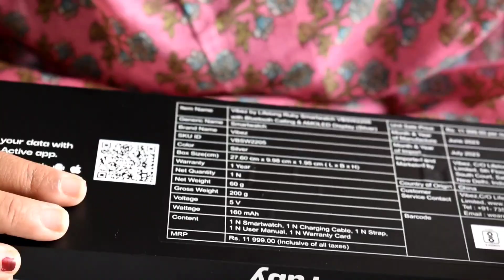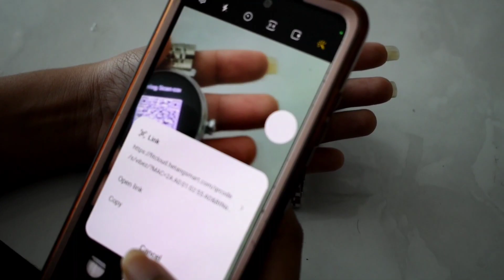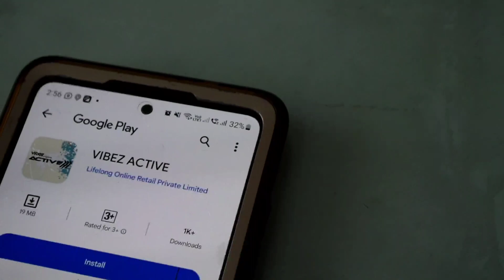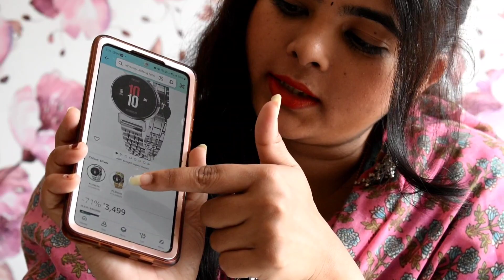Unboxing Women's Smartwatch | Vibez by Lifelong | Ruby | Luxury Watch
Hello Tubers,

In this video I will be unboxing and reviewing a women's smartwatch by Vibez. Watch the video completely for details, features and accessories.

About this Watch:

Elegant Design: With its round dial shape and sleek design, this women's fashion smartwatch adds a touch of sophistication to your wrist, complementing your personal style.

Bluetooth Calling: Stay connected on the go with Bluetooth and easily answer or reject calls directly from your smartwatch, ensuring you never miss an important call while keeping your phone in your bag or pocket.

Dedicated App: Connect the watch to the Vibez Active app, specially designed to enhance your smartwatch experience. Easily access features and manage settings from your smartphone.

Long-lasting Battery: With a 160mAh battery, the watch offers extended battery life, allowing you to enjoy its features throughout the day without frequent charging. With Bluetooth calling standby of 2 days, and without Bluetooth calling lasts for 6 days.

Powerful Processor: Powered by the High-performance processor, the watch delivers smooth performance and efficient operation, allowing you to navigate through various functions effortlessly.

Health Monitoring: The smartwatch includes a heart rate sensor that continuously tracks your heart rate, providing valuable insights into your fitness levels and helping you monitor your progress.

Comprehensive Fitness Tracking: Equipped with a triaxial sensor, the watch accurately monitors your sleep patterns, tracks your steps throughout the day, and measures your blood oxygen levels for a comprehensive overview of your well-being.

Vibrant Display: The watch boasts a 1.04-inch display with a resolution of 340*340 pixels, providing a vibrant and clear visual experience. Easily view notifications, fitness data, and watch faces with sharp clarity.

Compatibility: The Vibez by Lifelong Ruby smartwatch is compatible with Android 8.0 and above as well as iOS 12 and above, ensuring seamless connectivity with your smartphone.

Water Resistance and Fashion: The Vibez by Lifelong Ruby smartwatch is water-resistant with an IP68 rating, making it suitable for everyday wear and various activities. It's fashionable design ensures you can confidently wear it to any occasion, be it a workout session or a social event.

You can purchase this watch from Amazon